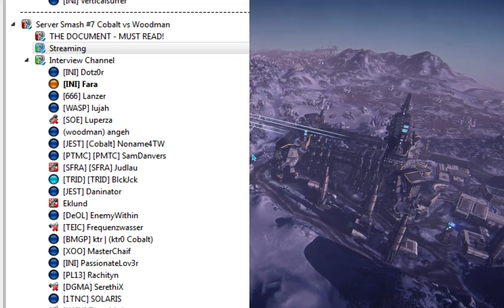ServerSmash 7: Woodman [NC] vs. Cobalt [VS] on Esamir, 192v192 [Part 2/2]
==Timeline Below==

Planetside 2, ServerSmash, Woodman vs. Cobalt, 26 Apr 2014

Compiled by Lanzer
Fighting on Esamir

Timeline
1:00:28, Match End (Draw)
1:07:22, Galaxy Battle